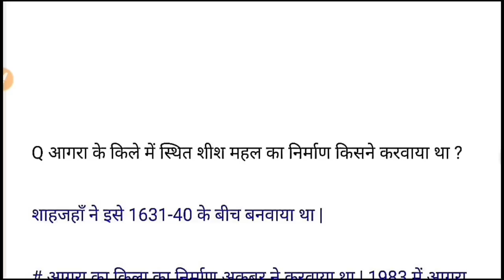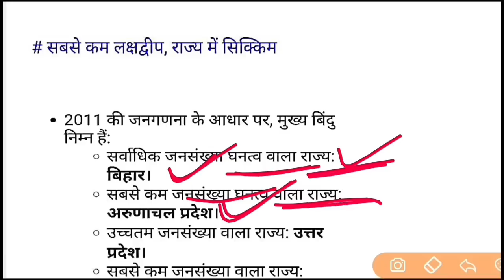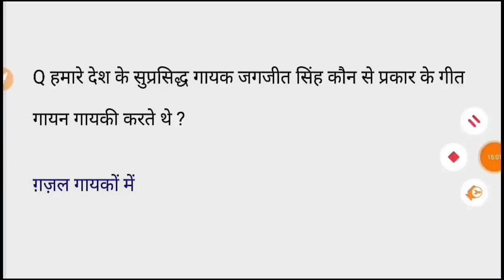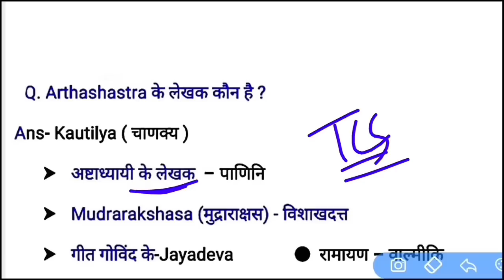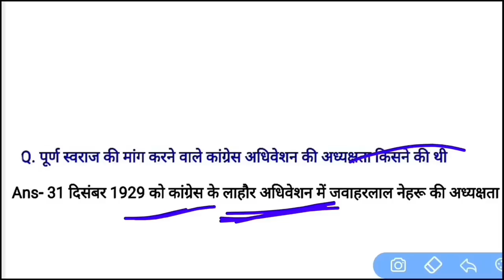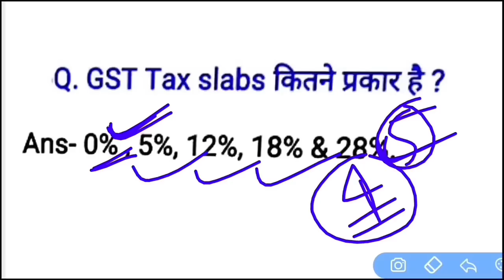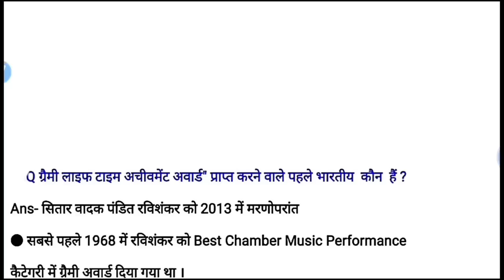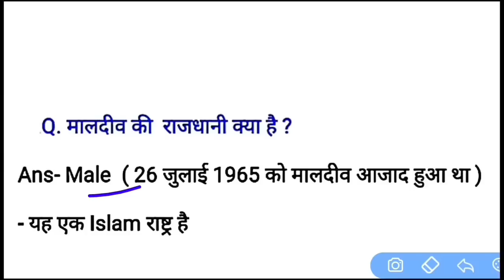SSC MTS 3 September All Shift Question | ssc mts 3 september exam analysis | ssc mts analysis 2023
SSC MTS 2023 | SSC MTS GK/GS सभी shifts का संपूर्ण निचोड़ by Ashutosh Sir | SSC MTS GK/GS Syllabus 2023 | SSC MTS GK/GS Previous year Questions | SSC MTS Previous year Paper | SSC MTS GK/GS and Static GK Previous Paper | SSC MTS GK/GS Syllabus

 Your Queries ♦️

ssc mts 1 september 3rd shift 2023
mts 1 september 3rd shift 2023
ssc mts today paper 3rd shift
1 september mts 3rd shift
ssc mts 3rd shift today
1 september 3rd shift mts
mts 3rd shift today
mts question paper 2023
ssc mts 1 september 2023
ssc mts 1 september 3rd shift analysis
1 september mts analysis 2023
ssc mts 1 september 1st shift
mts 1 september 1st shift
mts analysis
1st shift analysis today ssc mts
ssc mts
ssc mts analysis
1 september mts 1st shift
ssc mts analysis 2023 1st shift
ssc mts paper 2023
mts analysis 2023 1 september 2nd shift
mts today paper
ssc mts 1 september 2023 1st shift
1 september 1st shift ssc mts
ssc mts 1st shift 1 september
ssc mts today paper 1st shift
1 sept mts 1st shift
1 september mts analysis
1 september 1st shift analysis
1 september 1st shift mts
1 september mts 2023
mts 1st shift question
mts 1 september 2023
mts first shift analysis
ssc mts 2023
ssc mts 1st shift
ssc mts 1st shift 1 september 2023
ssc mts aaj ka paper
mts today 1st shift analysis
ssc mts gs analysis
ssc mts paper 1 september 2023
ssc mts today analysis
mts 1st shift
mts 1 september 1st shift analysis
mts gs analysis 2023 mts shift 1
ssc mts today 1st shift analysis
ssc mts 1 september 2023 ka paper
mts analysis 1st shift
mts exam
ssc mts analysis 1 september 2023
today 1st shift analysis mts
today mts exam analysis
1 september ssc mts 1st shift
study 4u
today mts 1st shift
today mts analysis
mts analysis 2023 1 september
mts analysis 2023 adda247
mts analysis 2023 today 1st shift
mts second shift analysis
mts gk gs 2023
mts ka paper aaj ka
mts ka question
mts maths analysis 2023